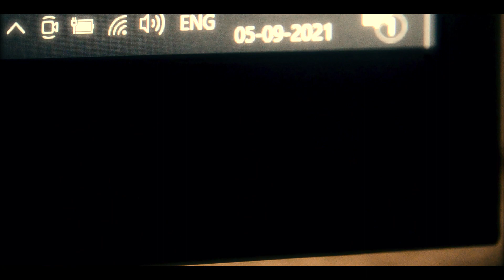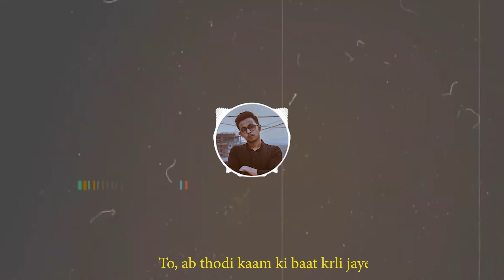Don't Lose The Hope!